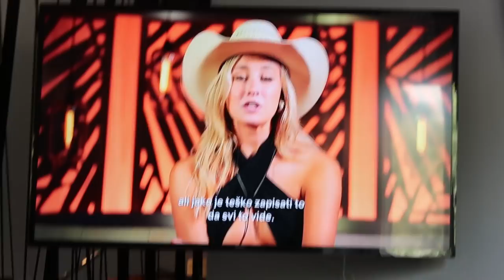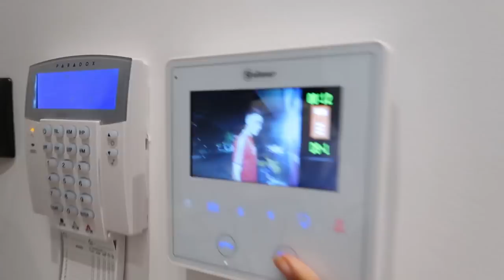Vlog | Prvi dani u Atini, mini APARTMENT TOUR